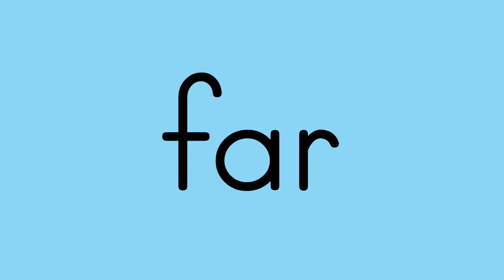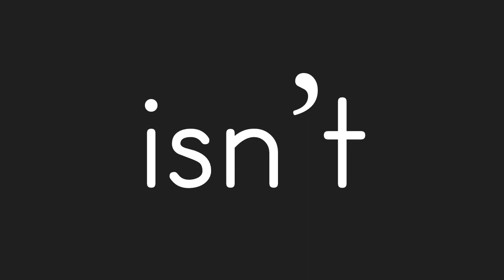Wonders 2.2.5 Sight Words Video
For my little humans!